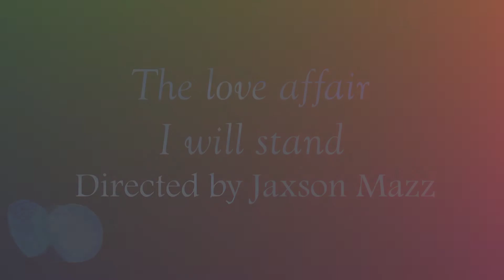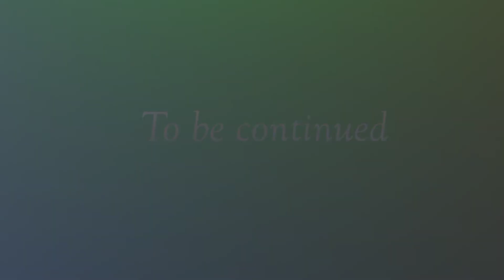The Love Affair "I Will Stand" Official Video.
Directed By Jaxson Mazz And DJ Alekna For Vibration Media Films. Edited By DJ Alekna And Jaxson Mazz 2021 Vibration Media Group (VMG)